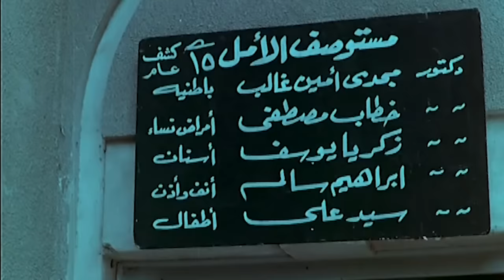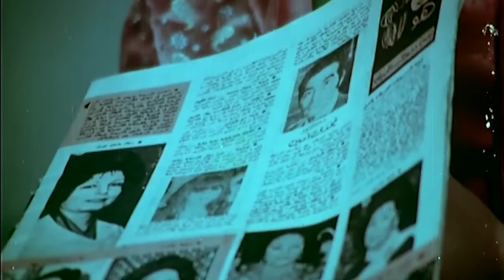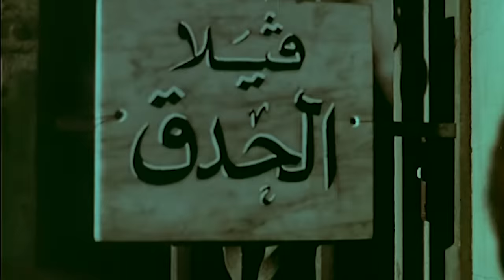شمس البارودى و حسن يوسف و شويكار و عمر الحريرى و هند رستم و الفيلم النادر الرائع (رجل و ثلاثة نساء )